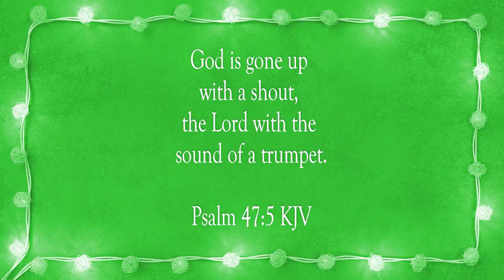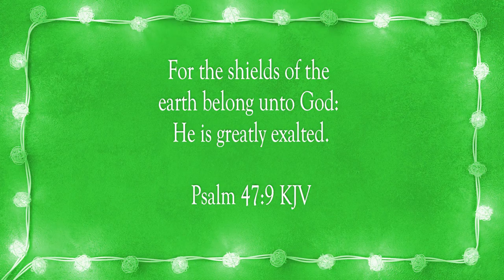Sing Praises To God Our King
Scripture of the Day! Sing praises to God our King!